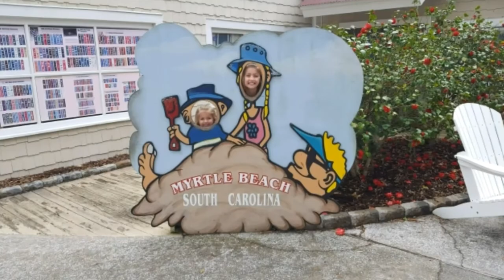Myrtle Beach Vacation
Carli and Emma go to myrtle beach for a long weeks vacation with their mom and dad and of course their little brother ! ( and their grandparents as well ) We went to WonderWorks, It's Sugar ( where the kids got so much candy) and we did a lot of shopping ! We had a blast !